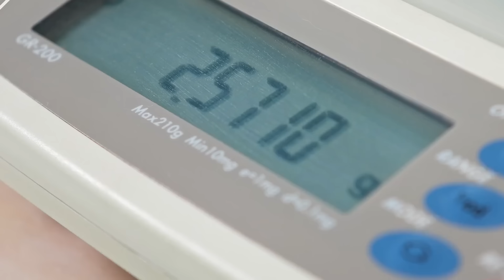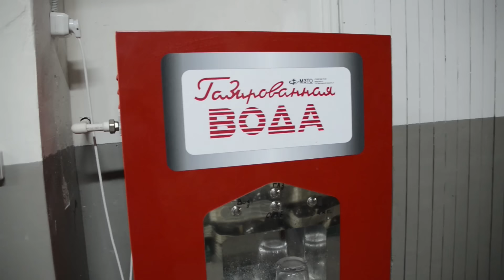Хрусталь | Как это сделано